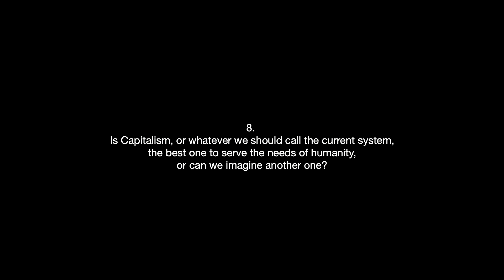Sheila Lawlor - Capitalism and humanity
8. Is Capitalism, or whatever we should call the current system, the best one to serve the needs of humanity, or can we imagine another one?

0:00 - Intro
0:18 - Start interview

British. Academic Historian, Author, Founder of UK-based Politeia. Sheila Lawlor is research director of the think tank Politeia. After a career as an academic historian which brought her research fellowships at Sidney Sussex and Churchill Colleges, Cambridge, she joined the Centre for Policy Studies as its Deputy Director. She went on to found Politeia, which is a forum for social and economic thinking drawn from all shades of the political spectrum. She directs the economic programme and writes on education, benefits and healthcare policy. She contributes to the discussion of all areas of policy in radio, television and print media.

Music: J.S. Bach, from The Well-Tempered Clavier, Praeludium 18 in G-sharp minor, BWV 863. Kimiko Ishizaka, piano